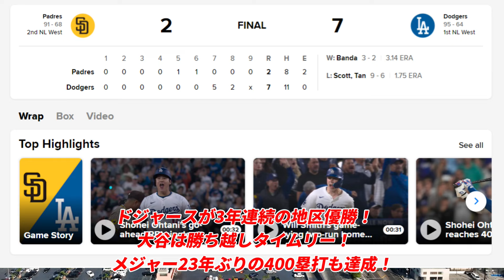㊗ドジャースが3年連続の地区優勝！ 大谷は勝ち越しタイムリー！メジャー23年ぶりの400塁打も達成！